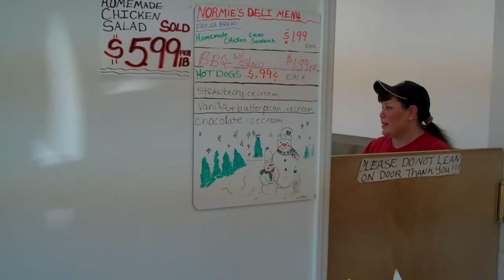Day 53: Birds that can't fly and Queefs that can. (2/1/10)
that song at the end is The Trouble With Flying by Orba Squara.